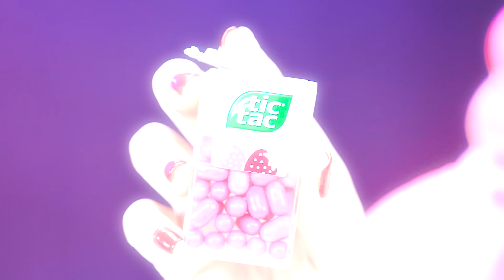Negra vs Rosa Desafío de Decoración de Pasteles por Multi DO Challenge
¡Nos encantan las tartas! ¡Únete al nuevo y emocionante desafío!